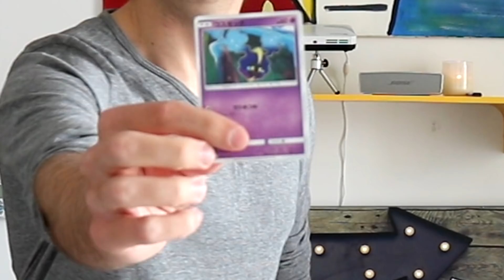UN MAGICIEN SORT UNE CARTE POKÉMON DE SA... BOUCHE ?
J'ai été complètement bluffé, et vous ? Pierr Cika me fait un super tour de magie avec des cartes Pokémon !

Enregistrement de la DS : DeSmuME 0.9.11
Layouts faits sur Photoshop.

Caméscope : Sony FDR-AX33